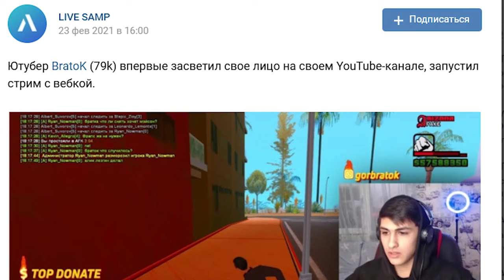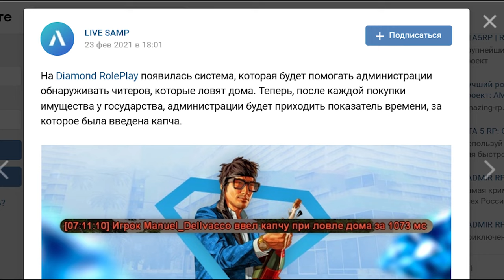БМВ KOVALEVSKIY, ЛИЦО BRATOK, СИСТЕМА НА DIAMOND RP GTA SAMP